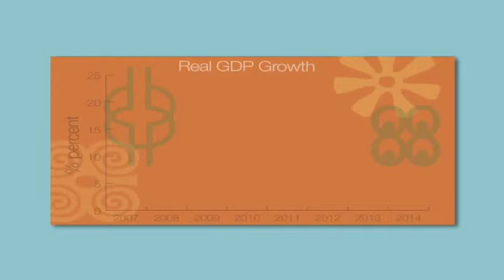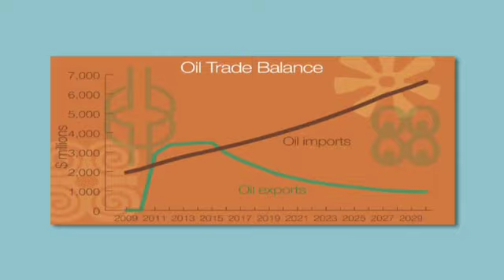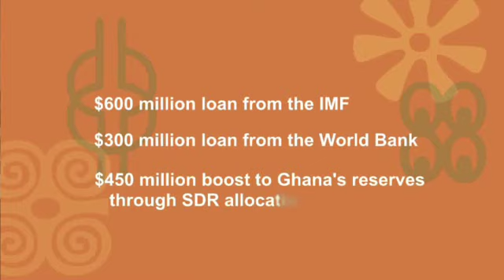Ghana: A Conversation with Ernest Aryeetey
In the next few years, Ghana will become an oil producer, raising hope as well as fear as to what this means for the countrys future.
Speakers:

Camilla Andersen
Deputy Division Chief, IMF

Ernest Aryeetey,
Director of the Africa Growth Initiative, Brookings Institution